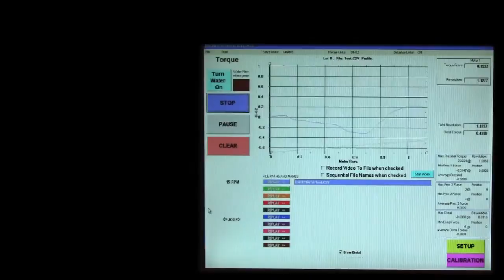MSI IDTE Catheter or Guidewire Torque to Failure Test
The Interventional Device Testing Equipment (IDTE) from MSI comparatively and quantitatively tests and records the performance features of interventional devices including: catheters, guidewires, stent delivery systems, colonoscopes, endoscopes and scope tools.

This video shows a torque to failure test. The proximal side of the catheter is rotated while the distal end is held stationary. The machine measures the number of rotations to failure and torque transmission of the device.